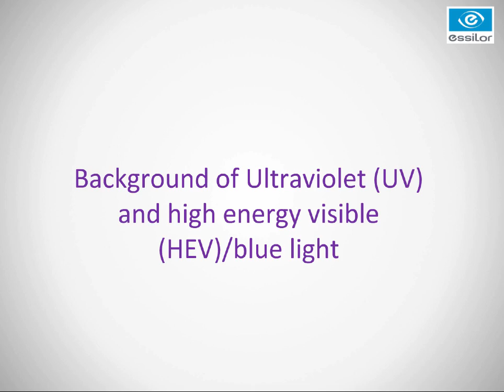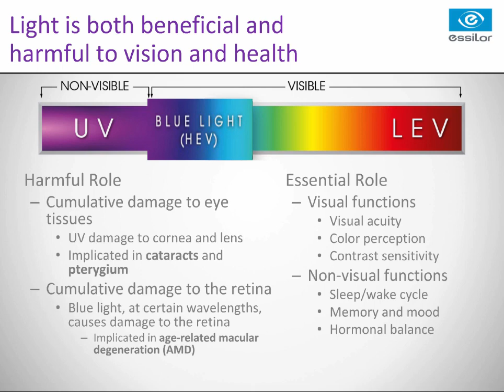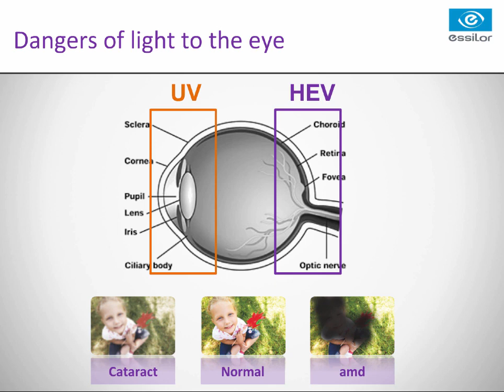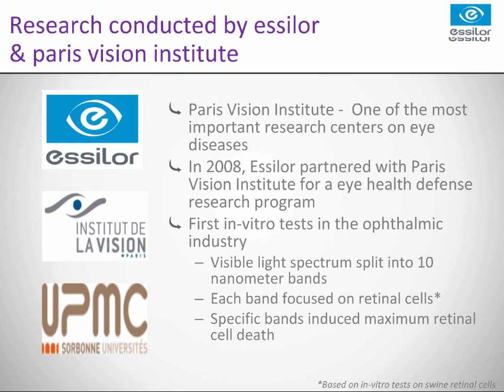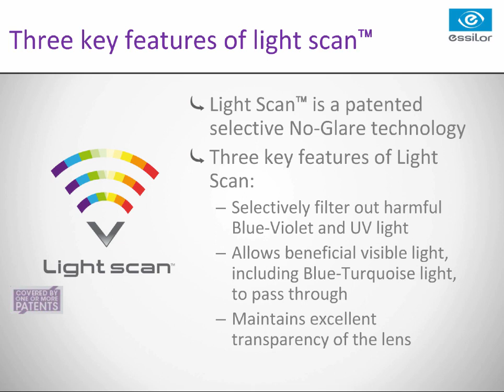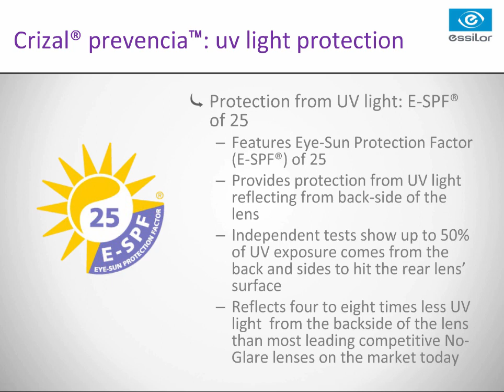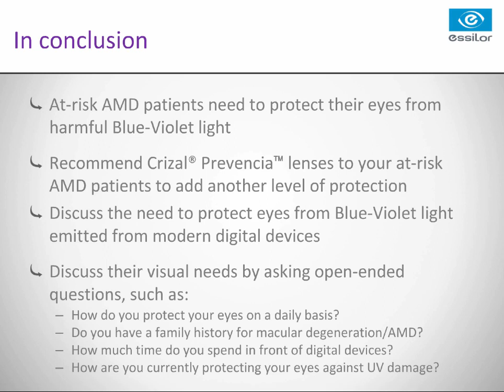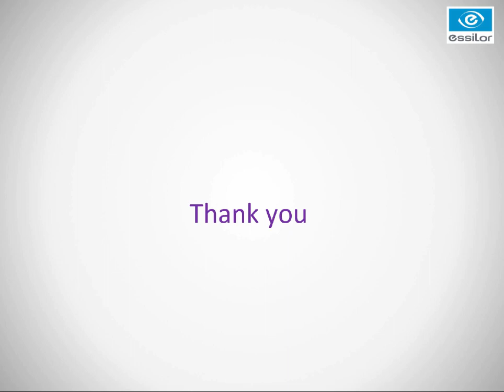Blue-Violet Light and the Retina: Damage & Protection - Dr. Kirk Smick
In this talk, Dr. Kirk Smick discusses the potentially damaging effects of blue-violet light on the retina.